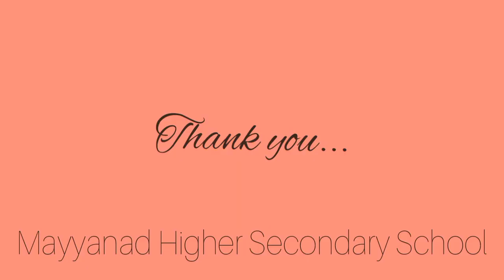The Hour of Truth - Percival Wilde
Plus Two English